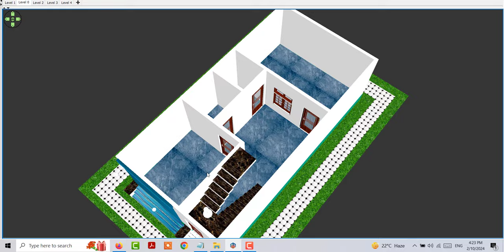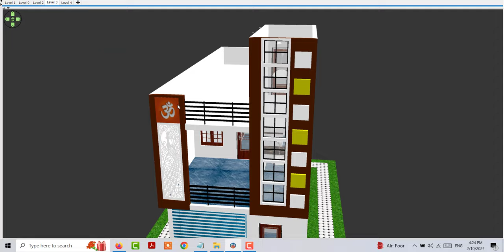15 लाख मे घर के नक्शे, 15 लाख बनाए मकान का नक्शा,House Desing Under 15 lakh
15 लाख मे घर के नक्शे, 15 लाख बनाए मकान का नक्शा,House Desing Under 15 lakh

15 लाख मे घर के नक्शे
15 लाख बनाए मकान का नक्शा
House Desing Under 15 lakh
House design under 14 lakh
house plan design under 15 lakh only
18*36 house design
18*36 makan ka naksha
vastu ke anusar ghar ke nakshe
18 by 36 vastu ke anusar ghar ke nakshe
15 lakh me makan ke design
18 by 36 me makan ke design
house deisgn under 12lakh only